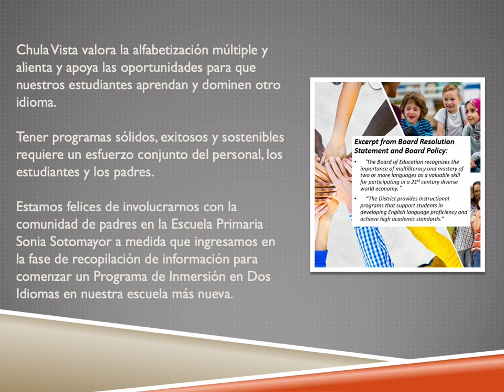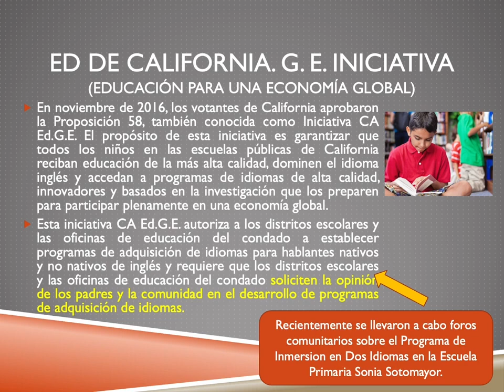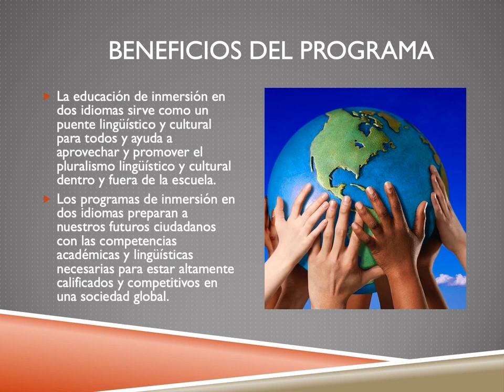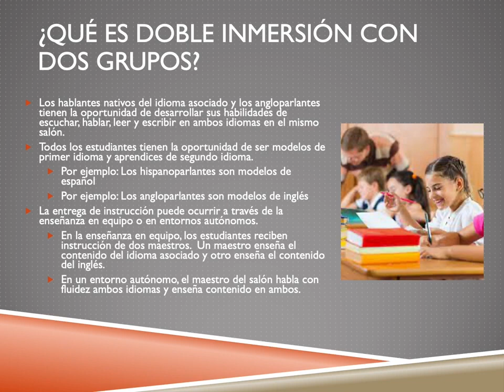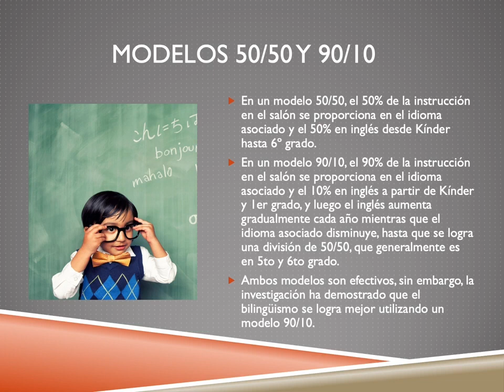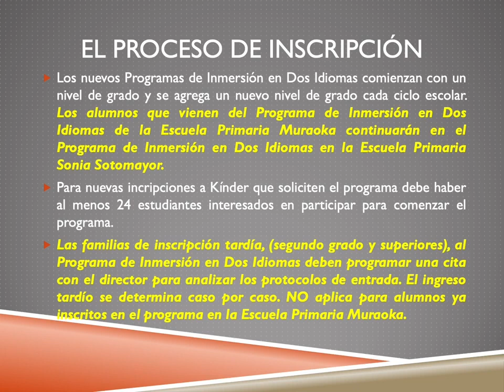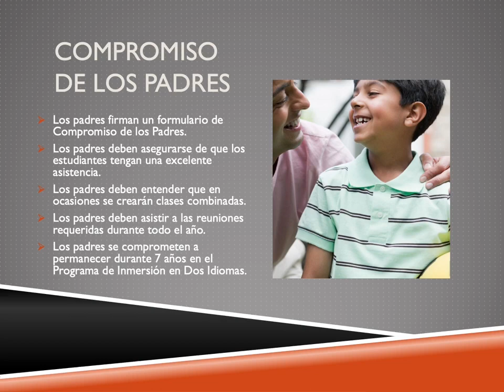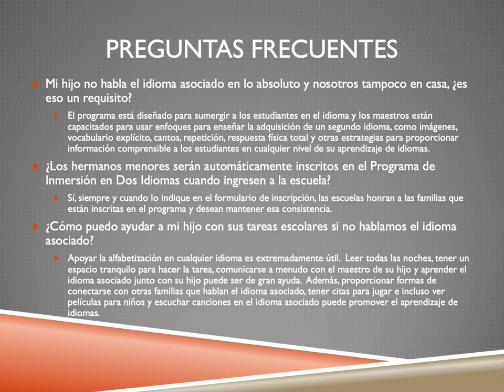Sonia Sotomayor Información del Programa de Inmersión de Dos Idiomas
Se invita a los padres de familia de la Escuela Primaria Sonia M. Sotomayor interesados en aprender más sobre el Programa de Inmersión en Dos Idiomas que vean este video.

Asimismo, pueden visitar los sitios web a continuación para más información:
Sitio web del Departamento de Educación de California:

Los padres de familia también pueden contactar al Departamento de Desarrollo del Lenguaje en CVESD: